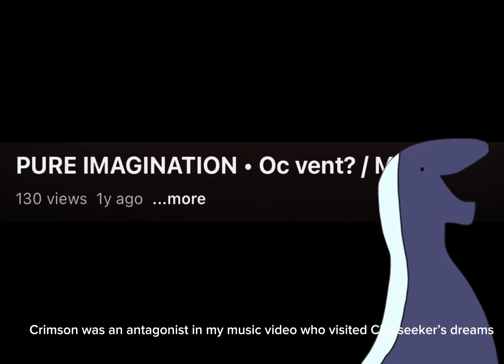What happened to Crimson?